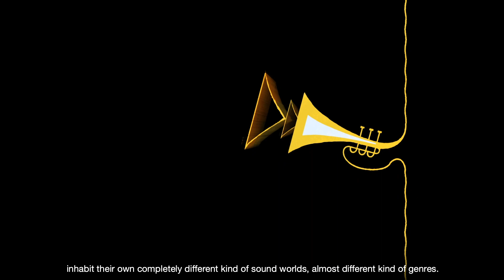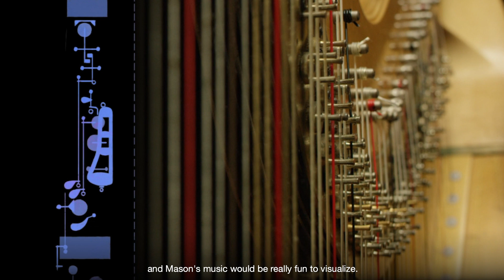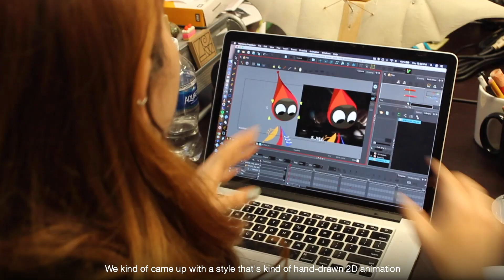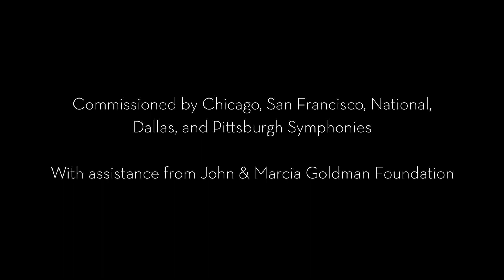Philharmonia Fantastique: The Making of the Orchestra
“Philharmonia Fantastique: The Making of the Orchestra was written by acclaimed composer Mason Bates and co-created with writer-director Gary Rydstrom and story artist-animator Jim Capobianco to celebrate the centennial of the Chicago Symphony Orchestra’s concerts for children. A multimedia work integrating film, animation and pre-recorded sound with live performance, Philharmonia Fantastique examines the inner workings of an orchestra. Described as “a concerto for orchestra and animation,” it presents the modern orchestra as the perfect synthesis of art and science. Co-commissioned by the Chicago Symphony Orchestra, the San Francisco Symphony, the Dallas Symphony Orchestra, Pittsburgh Symphony Orchestra and the National Symphony Orchestra, World’s Greatest Synth will receive its world-premiere performances March 26-28 by the CSO in School and Family Matinee concerts led by guest conductor Edwin Outwater.